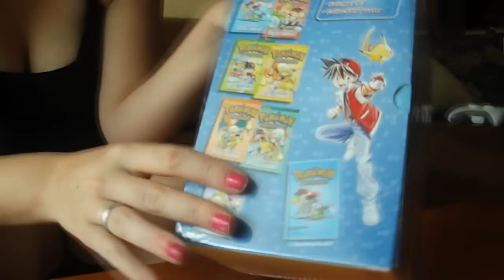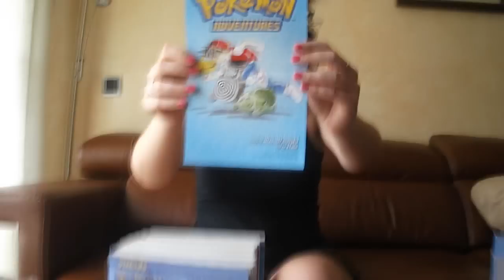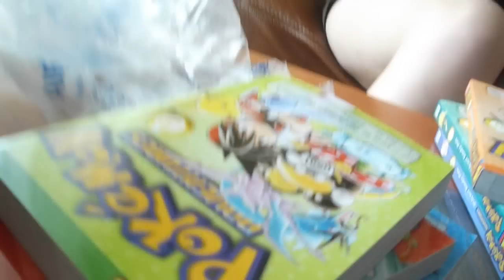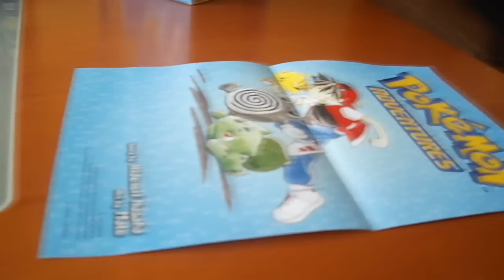Unboxing - Pokémon Adventures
¡Dadle muchos likes para el inboxing, que es muy EPIC!

¡Unboxing de los primeros siete tomos de los mangas de Pokémon Adventures! ¡Esta vez el unboxing no lo realizo yo, sino mi novia Patri, a continuación tenéis su canal junto al de Asterawer!